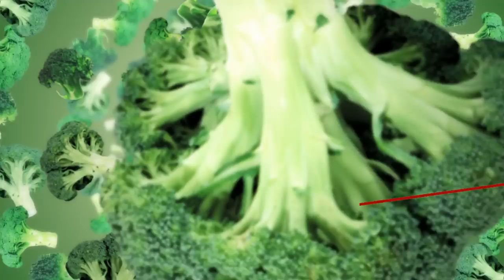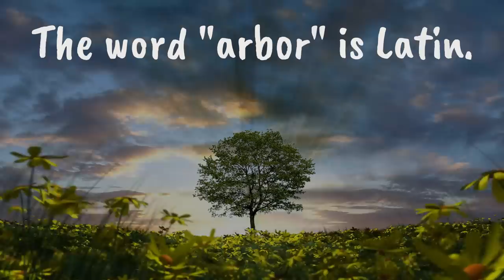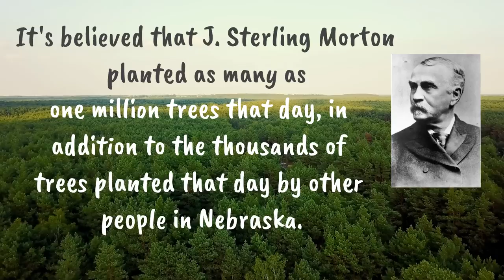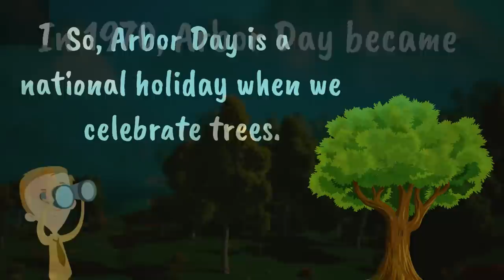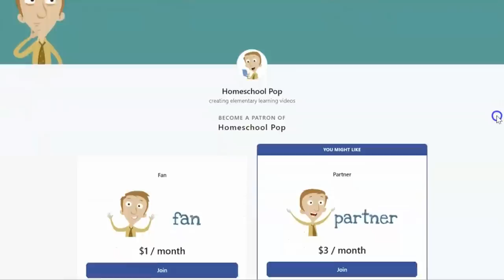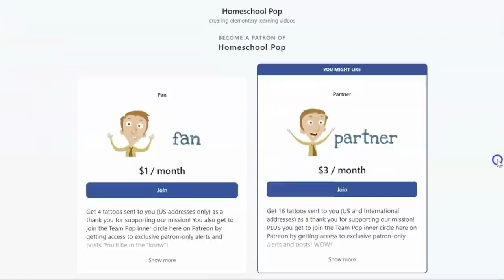Arbor Day for Kids | Homeschool Pop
Learn all about Arbor Day in this fun learning video for kids! You'll learn facts about Arbor Day, you'll learn why trees are so important, and how to celebrate!

00:00 Introduction
1:01 What does "arbor" mean?
1:35 When is Arbor Day celebrated?
2:24 Where is Arbor Day celebrated?
2:55 Arbor Day and tree planting
3:20 The history of Arbor Day
5:06 Arbor Day review!

Daniel
"Homeschool Pop"